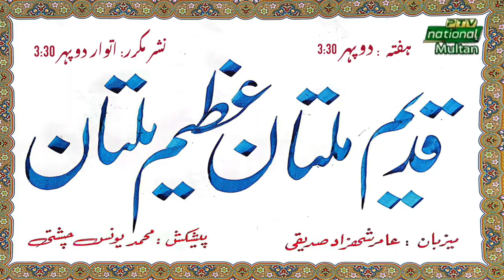Qadeem Multan Azeem Multan ( Promo ) Ptv National Multan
Host :  Aamir Shahzad Siddiqui

Produced By :
Muhammad Younis Chishti

PTV National as a Pakistani Channel of regional languages, has been the source of providing Entertainment, Infotainment, and News in all the provinces of Pakistan in their respective languages. The programme mix is in all major languages of Pakistan like Sindhi, Punjabi, Saraiki, Pushto, Hindko, Baluchi, Brahvi with a breakup of two hours for each province which were repeated twice in the 24 hours transmission. In 2005 after the launch of PTV Bolan on 14th August, a Channel dedicated for the regional languages of Baluchistan, PTV National was re-sketched and since then PTV National’s programming is equally divided into 05 slots namely.

• Sindh Time
• Punjab Time
• Khyber Pakhtunkhwa Time
• AIOU Programmes

Programming
Fresh Transmission of Two and Half Hours along with 2 Repeats of Sindh Time, Punjab Time and Khyber Pakhtunkhwa Time is telecasted daily.

Slot

Evening (Fresh)

Punjab Time

04:00 PM Till 0630 PM

Sindh Time

06:30 PM Till 09:00 PM

Khyber Pakhtunkhwa Time

09:00 PM Till 11:30 PM

23 Hrs Transmission is done in different regional languages of Pakistan and one hour programming is dedicated for the educational programmes of Allama Iqbal Open University (AIOU) Courses (Except Sunday).

Management Hierarchy

Shaheed Sibghatullah Shah Road Karachi, Sindh , Pakistan

General Manager PTV National

P.A. to General Manager

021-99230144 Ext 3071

Program Producer

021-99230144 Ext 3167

Program Assistant

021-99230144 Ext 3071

LIVE Programmes Call No

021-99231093